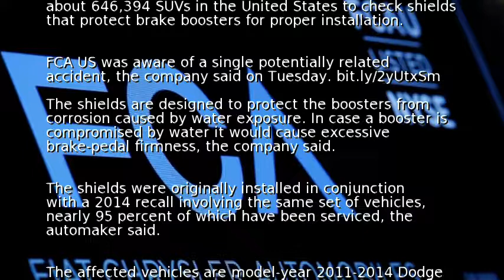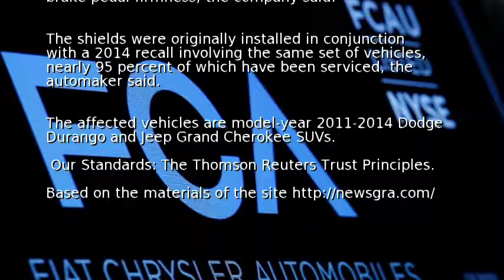Fiat Chrysler recalls 646,394 SUVs for brake issue